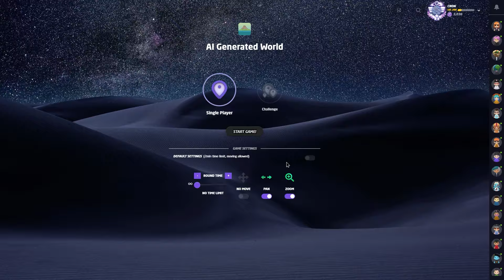geoguessr asmr part 2